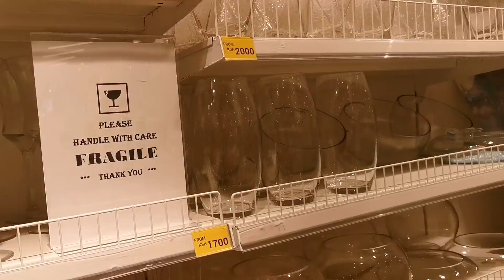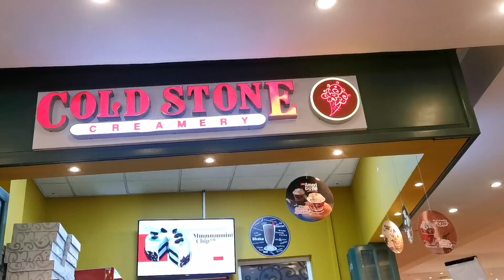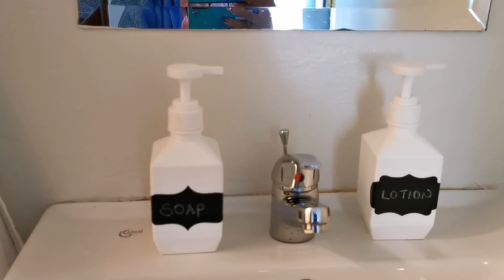VLOG //: Come to homebox with me//Amazing Plugs//New plants.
Music Used.